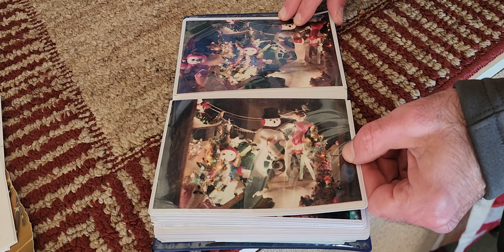Holiday Memories From Over 30 Years Ago